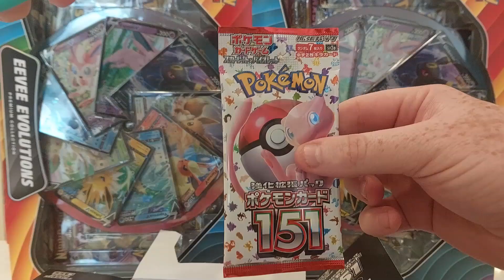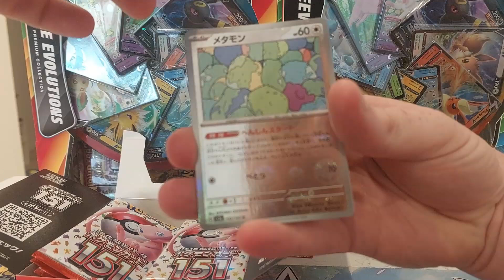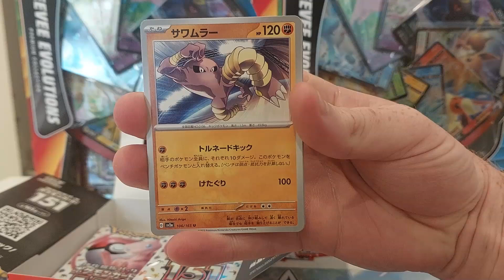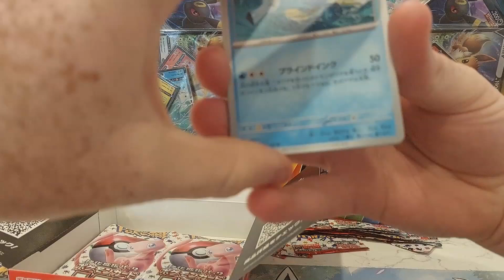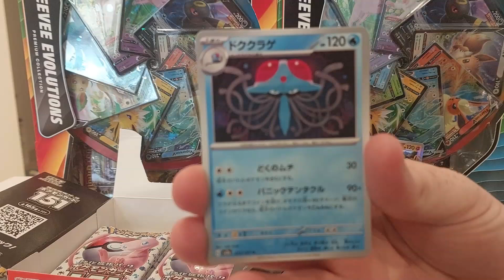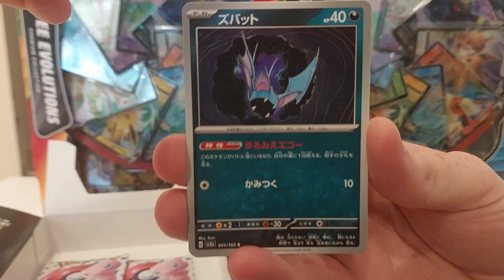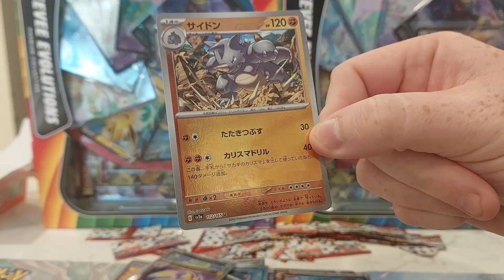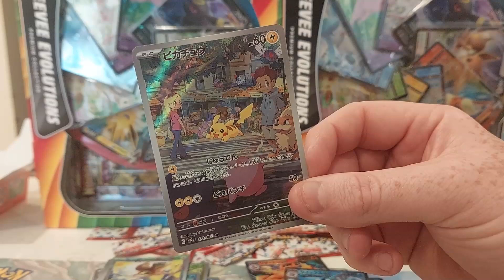1000 Subscriber Special! Charizard and Illustration Pikachu Pulled! Japanese 151 Booster Box